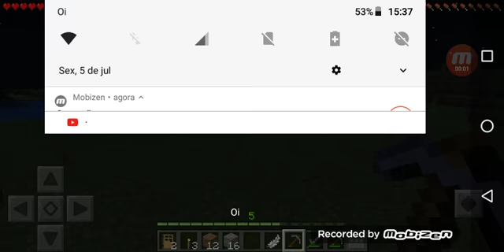Achei ouro e diamante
Me desculpem por não te gravado essa parte